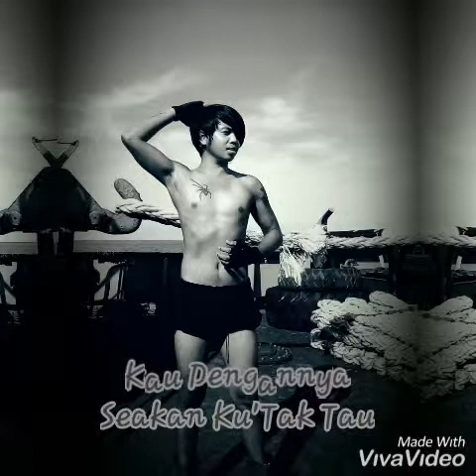SANDIWARA CINTA (Revublik)COVER VIDIO Rezha_Aditya